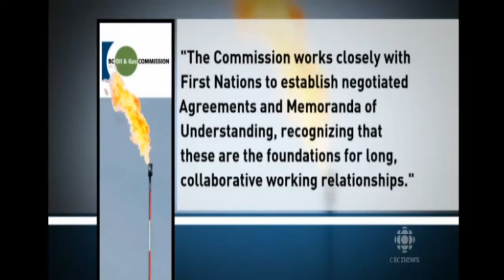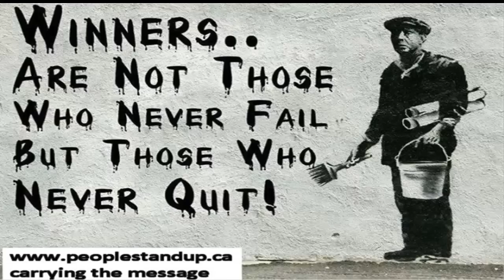N.B. protests and the fight for First Nation Rights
Canadian aboriginals and activists have demanded an indefinite stop to fracking operations, following a series of violent clashes against police, a prominent journalist says.

"For the first time in Canadian history...the Mi'kmaqs of New Brunswick and their allies across Canada in Idle No More are putting the option of "No!" on the table, not just "How much money will we get to let the corporations destroy our land?" Canadian journalist Eric Walberg said in an article on Press TV.

Fracking is a method of gas extraction where water is mixed with sand and chemicals and injected at high pressure into a wellbore to create small fractures, yielding natural gas and petroleum. In the process, it pollutes ground water, which now bears toxic chemicals and dangerously high levels of radiation, as well as emitting foul odors.

This is while, a Global Frackdown protest had spread across cities around the world the past weekend, with 'fracktivists' from over 20 countries calling for an end to fracking and "dangerous" shale gas extractions, and demanding action to protect the public.

The use of hydraulic fracturing technique, commonly known as fracking, in gas and oil exploration involves pumping water and chemicals at high pressure into deep rock formations to free oil and gas.

Violent conflicts have also erupted in cities across Canada, including Halifax, Montreal, Ottawa and Thunder Bay, as well as in New York and at the Canadian Embassy in Washington, DC over the past week, with demonstrators protesting against shale gas exploration on Canada's native lands.

Canada's First Nations are prepared to reclaim all unoccupied Crown Lands in Signigtog District (New Brunswick), said Walberg, adding that "[Mi'kmaq Elsipogtog tribe] Chief Sock issued his own eviction notice, warning the oil and gas company to leave native land."

The Mi'kmaq tribe near Rexton, New Brunswick, has accused the Canadian subsidiary of the American frackers, Southwest Energy, of operating illegally on tribal land.

The prominent journalist also condemned the Canadian Prime Minister Stephen Harper for his refusal "to resolve simmering treaty disputes with Canada's First Nations...with no effective opposition from the Liberals or New Democrats".

"Instead of opposition party leaders joining the Mi'kmaqs on the barricades in protest, Canadians are left with the impression that natives are violently violating the 'law'. But whose 'law'?" Walberg said.

This is while last week, UN Special Rapporteur on the Rights of Indigenous Peoples James Anaya blasted Canada for its weak handling of the massive problems facing the country's indigenous people, saying Canada is facing a "crisis" in terms of its treatment of its natives.

The natives complain that various levels of government in Canada have not adequately consulted them before approving the exploitation of the natural resources that lie where indigenous people consider their ancestral land.

"This principled action by New Brunswick natives is being echoed in dozens of other campaigns by native communities across Canada, where natives are stubbornly refusing to be swallowed up by corporate Canada," Walberg concluded.